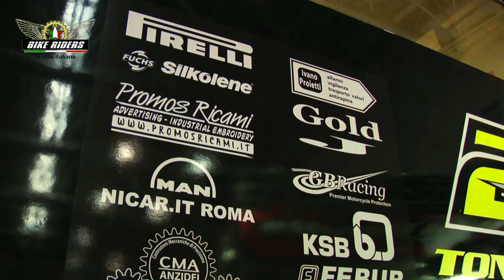BIKE RIDERS TV - INTERVISTE: Toni Elias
Una simpatica intervista al Campione Toni Elias durante Motodays 2014 all'interno dello stand Aprilia.